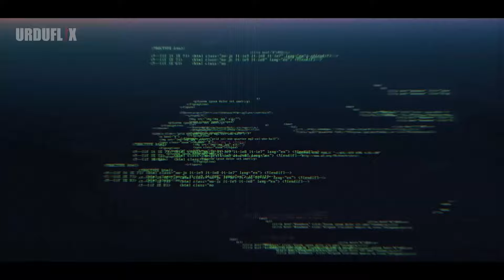The Raaz By Hareem Shah Official Trailer | Urduflix Originals Series 2021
The Raaz By HareemShah Official Trailer | Urduflix | Originals Series